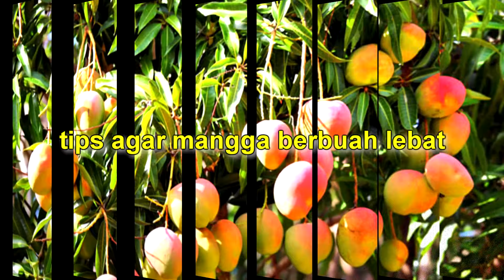5 Cara Membuat Pohon Mangga Berbuah Lebat | 100% BERHASIL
apakah anda punya pohon mangga namun tidak berhasil berbuah, atau buahnya sedikit. DIvideo ini kami akan memberikan cara bagaimana agar pohon mangga ebrbuah lebat bahkan rasanya juga manis.